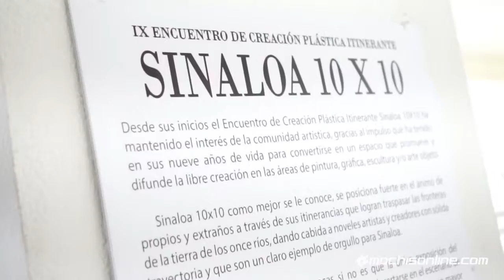Inauguración del Sinaloa 10x10, IX Encuentro de Creación Plástica Itinerante 2017